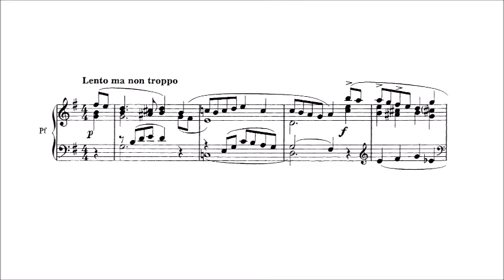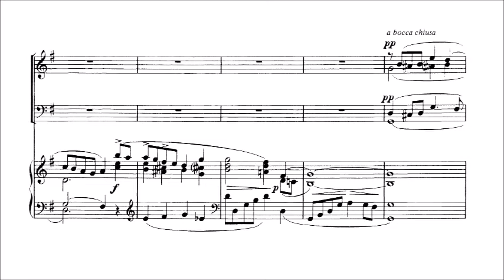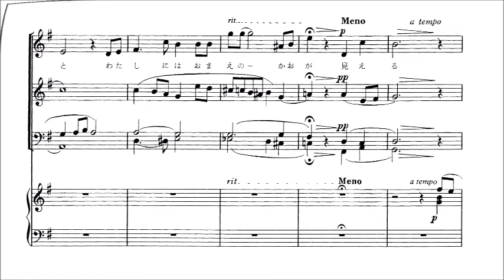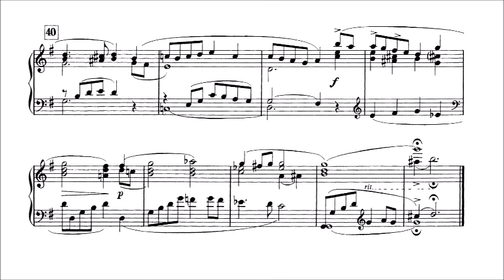「1. 小曲」 音取り音源 Baritone用～組曲「月下の一群」より～（歌詞つき）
「1. 小曲」　～男声合唱組曲「月下の一群」より～